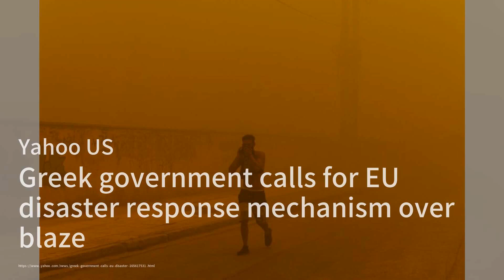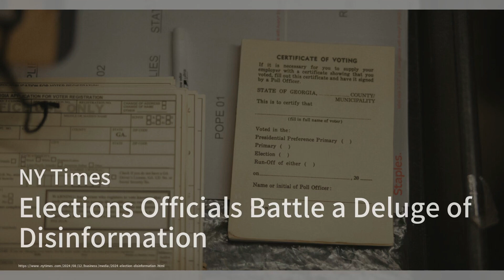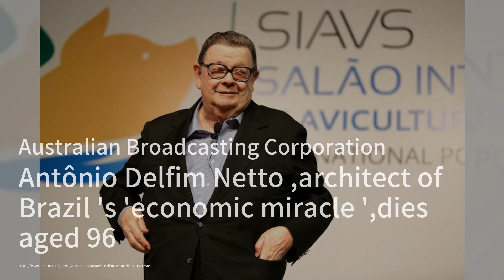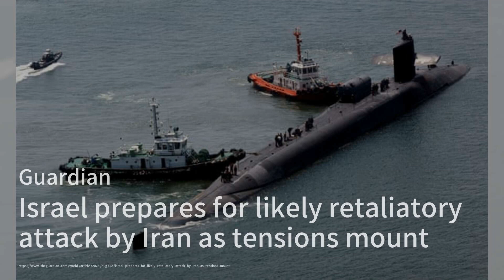希臘火災求援 歐盟齊心救災；選舉官員抗擊假資訊洪流；川普回歸X社交平台：今日六度20240813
歡迎來到我們的《今日六度》節目，我是你們的主持人:梁峻。今天我們有三則重要新聞要和大家分享。首先，希臘政府因應雅典附近的大規模野火，向歐盟請求啟動災害應對機制，法國、義大利、捷克等國家紛紛伸出援手，共同對抗這場今年希臘最大的野火。接下來，選舉期間的假資訊讓喬治亞州考布縣的選舉主管Tate Fall感到頭痛不已，這些陰謀論讓選民更加困惑，也增添了選舉官員溝通的難度。最後，前美國總統川普重返由埃隆·馬斯克擁有的X社交平台，並在一段競選影片中強調自己不會被沉默，他的回歸可能會為這個平台帶來新的廣告商機。請大家繼續收看詳細內容